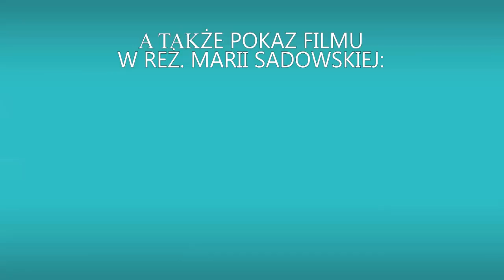Spot II Międzychodzkiej Kampani 16 Dni Przeciwdziałaniu Przemocy Ze Względu Na Płeć HD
Jest to międzynarodowa kampania organizowana od 1991 roku przez Women’s Global Leadership Institute. Zaczyna się 25 listopada
(Międzynarodowym Dniem Eliminacji Przemocy wobec Kobiet), a kończy 10 grudnia
(Międzynarodowym Dniem Praw Człowieka).